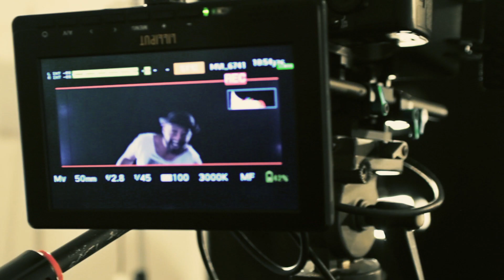Making Of - Me Amo Muito Mais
Imagens: Luiz Sérgio
Edição: Ibelin Produtrora

Agradecimentos:
Dom Lopes Rostisseria
Casa da Turca Culinária Árabe
Andreia Lage